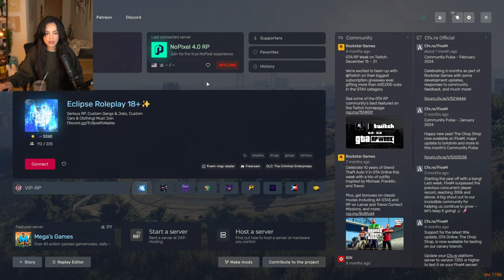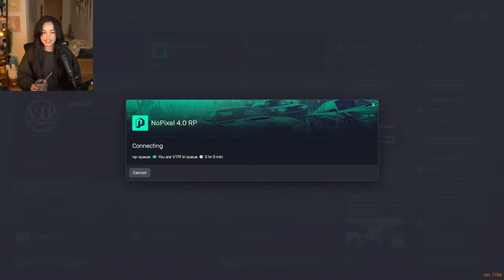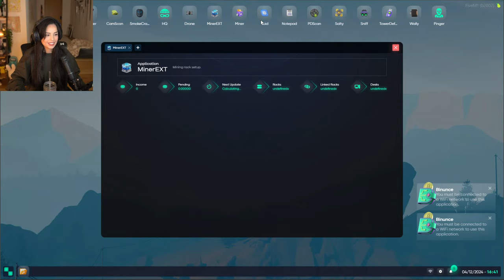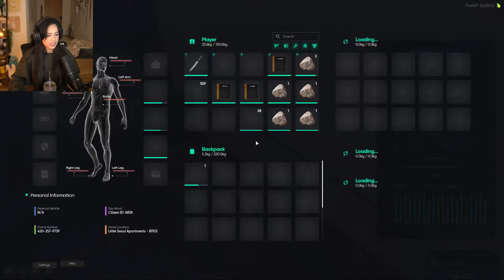🔴LIVE! GTAV RP!! CUPS GOES MENACE MODE.. CLOWN LADIES SLUMBER PARTY NIGHT, CG TURF GRIND!